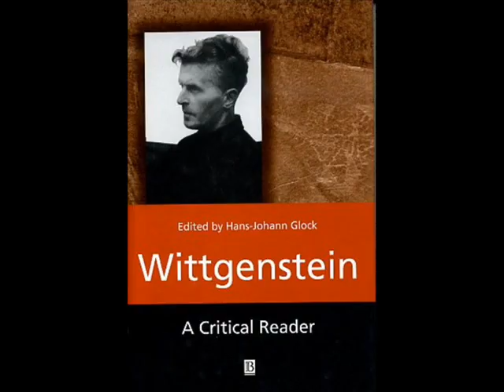Wittgenstein on Truth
Recording of Prof. Hans-Johann Glock's lecture, "Wittgenstein on Truth", given on Dec. 14, 2001 at the University of Bergen, Norway.

For more recordings from the University of Bergen's Wittgenstein Archives, please visit this

From Prof. Glock:

There is no theory of truth that has not been ascribed to Wittgenstein. He has been 'credited' with a coherence theory, a pragmatic theory, a consensus theory. In many cases the motivation behind such attributions has simply been a desire to make Wittgenstein's views on truth look exotic and provocative.

By contrast, I shall argue that Wittgenstein's reflections are an integral and important part of the loosely speaking realist accounts of truth that dominate mainstream analytic philosophy. Prima facie, the matter is straightforward.

The early Wittgenstein developed a sophisticated version of the correspondence theory, while the later Wittgenstein, together with Ramsey, pioneered a deflationary theory of truth. My paper maintains that both claims are defensible, but that the matter is far from straightforward, and that a proper appraisal of the issue requires (and in turn contributes to) a better understanding of what correspondence and deflationary theories of truth amount to.

The paper starts with a brief sketch of different types of correspondence theories (sct. 1) and of why the Tractatus can be seen as solving some problems confronting such theories (sct. 2). In the remaining sections I argue for the following claims:

I. Standard correspondence interpretations of the Tractatus are mistaken, because they treat the isomorphism between a sentence and what it depicts as a sufficient condition of truth rather than of sense (sct. 3).

III. This is no coincidence. The official theory of truth in the Tractatus is an obtainment theory -- a sentence is true if the state of affairs it depicts obtains -- which is close both to semantic/deflationary and to correspondence theories (sct. 6).

IV. The obtainment theory involves a relation of correspondence, yet it is the relation of depiction between a sentence and the possible state of affairs it depicts, not a truth-making relation between a true sentence and the fact it depicts. However, the idea of this kind of truth-making relation is incoherent, and it is not essential to the correspondence theories of Moore and Russell (sct. 7).

V. Semantic, deflationary and correspondence theories are not incompatible. They all pay heed to alethic realism, the idea that whether a sentence is true is independent of whether we say or believe that it is. Furthermore, they all combine a semantic explanation of the relation between a sentence and what it depicts or says, and a deflationary account of the equivalence between what the sentence says and what obtains or is the case if it is true (sct. 8).

VI. From this perspective, Wittgenstein's later remarks on truth do not constitute a radical break. What needs explaining is why he phrased his deflationary view in terms of disquotation (' "p" is true = p') rather than denominalization ('it is true that p = p'), like Ramsey.

VII. Wittgenstein's remarks on the role of consensus (PI §§ 240-2) do not amount to any kind of anti-realism, but only to a recognition that the concept of truth is intimately linked to the concept of what people say or believe, or might say or believe.